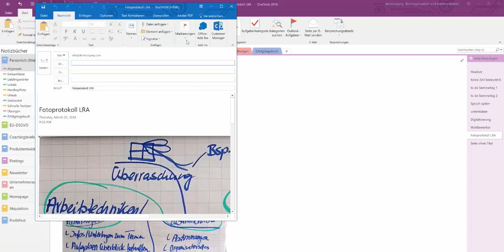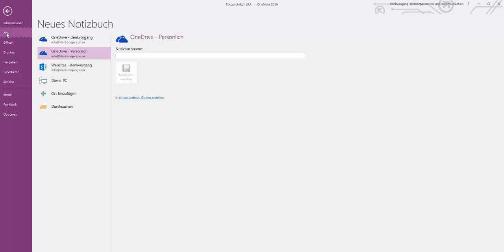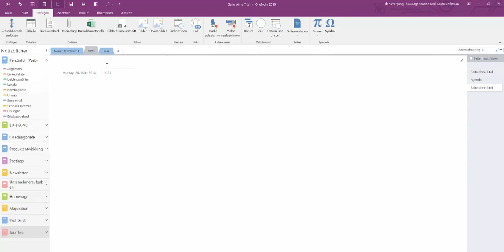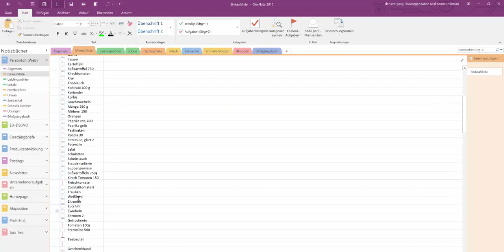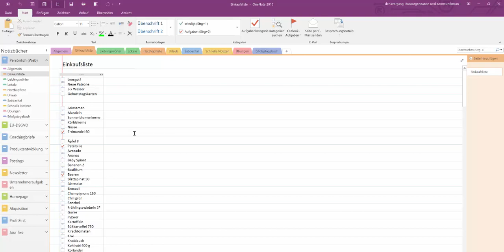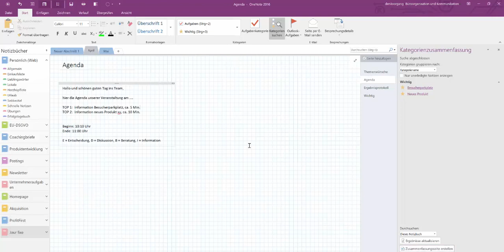OneNote + Outlook im Zusammenspiel organisieren & Produktivität steigern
Zum kompletten Kombi-online-Kurs

In diesem Video lernen Sie, wie Sie mit OneNote Ihr digitales Notizbuch effektiv nutzen können.

Von der Erstellung eines Notizbuchs bis hin zur Verwendung von Vorlagen und dem Teilen Ihrer Notizen – wir decken alles ab!

OneNote Tutorial, Digitales Notizbuch, OneNote für Anfänger, Produktivitätstipps, OneNote Tipps und Tricks, Effektive Notizen, OneNote Agenda

00:00 Einführung in OneNote und Grundlagen
01:06 Erstellen und Organisieren eines Notizbuchs
02:31 Nutzung von Vorlagen und Integration mit Outlook
03:46 Teilen und Zusammenarbeiten in OneNote

OneNote ist ein Notizbuch, welches gerade in Kombination mit Outlook richtig viel Zeit spart. Das Zusammenführen und Aufarbeiten von Informationen kann sehr intuitiv erfolgen.